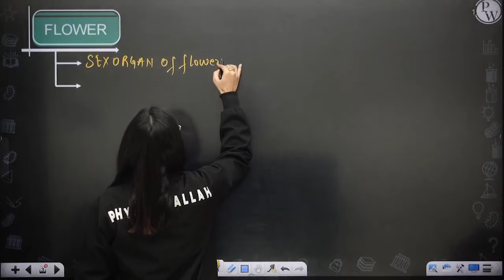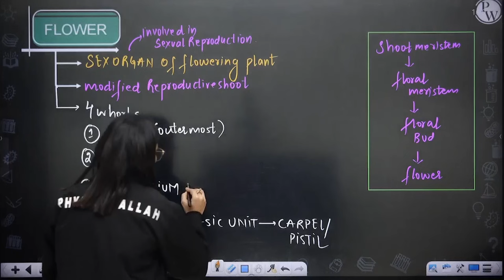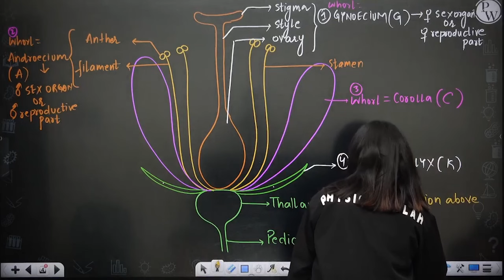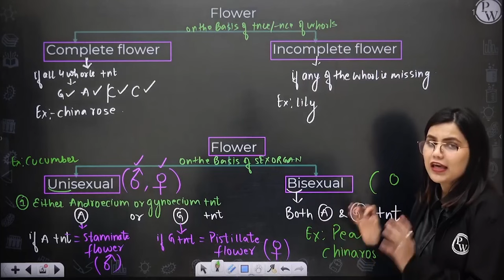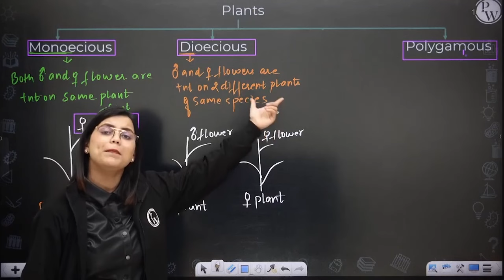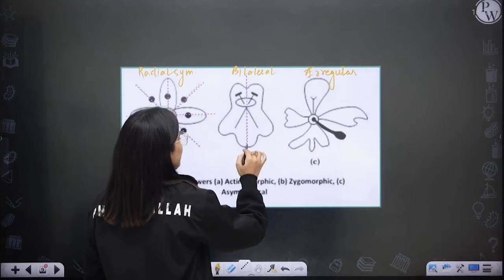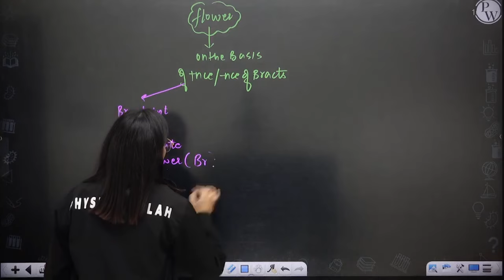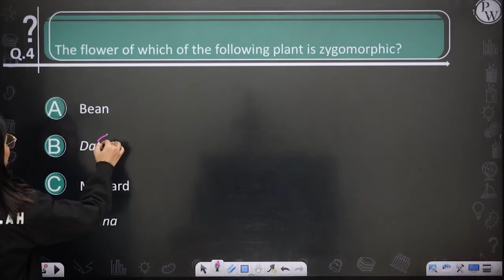Morphology in Plants 03 | Flower || Class 11/NEET | RAFTAAR